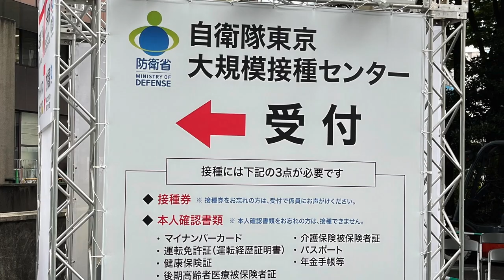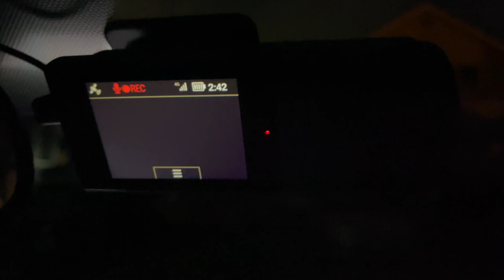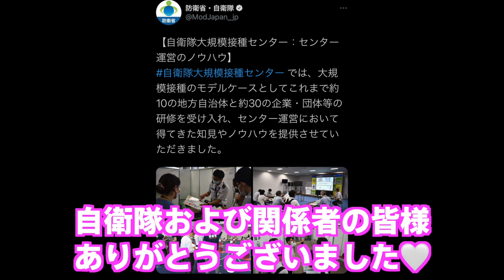【30代】全然予約取れない！ので噂の当日予約なしでもコロナワクチン打てるのか？体を張って確かめてみた！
21/6/25の情報です！⚠️今は当日予約なしの受付はしてないとのこと！